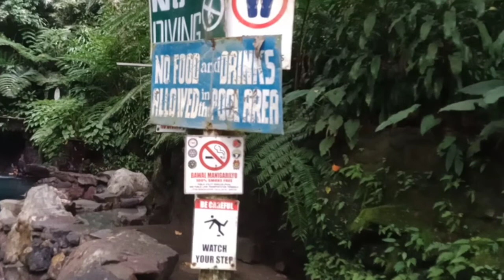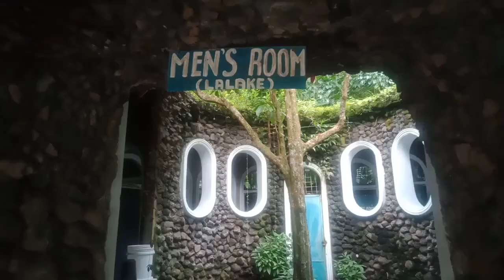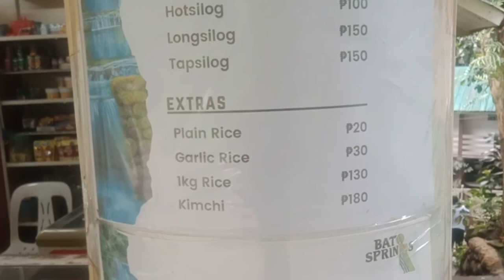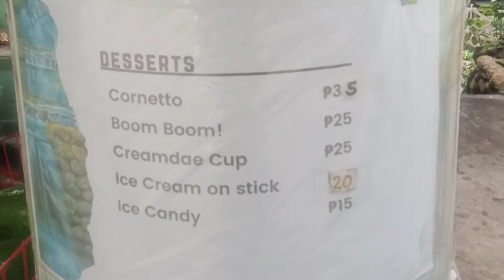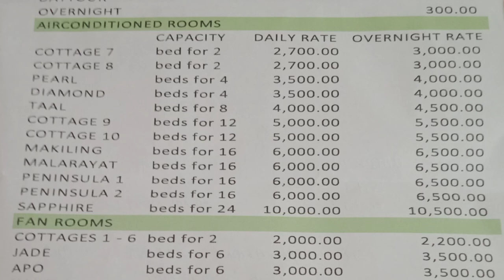Bato spring resort (July 2022)full episode/ San Pablo Laguna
bato spring resort San Pablo Laguna